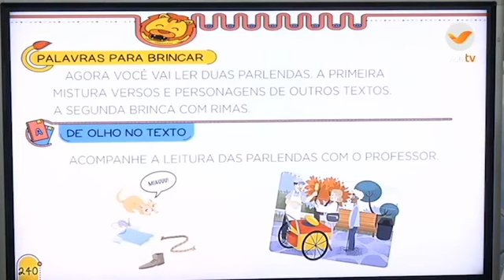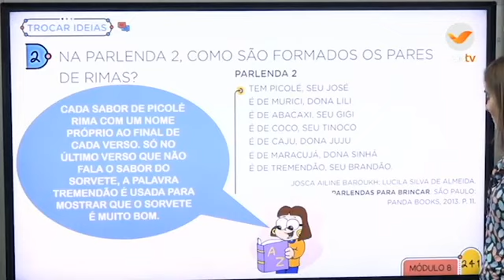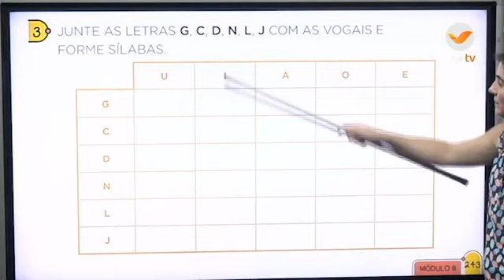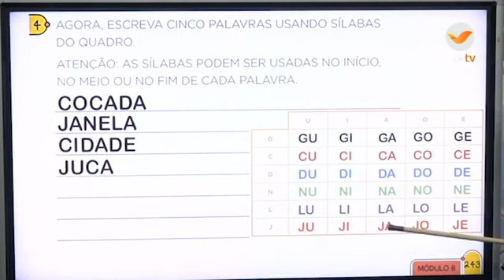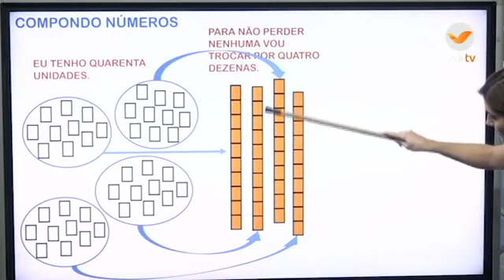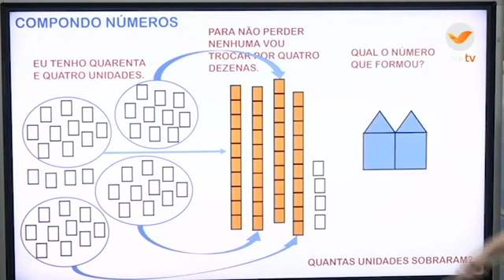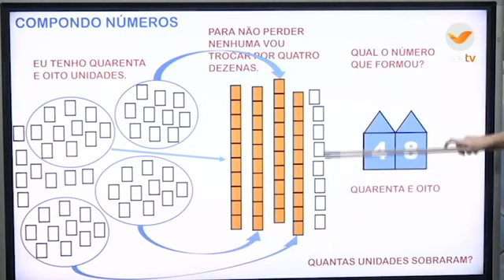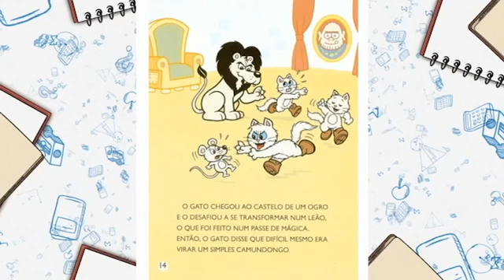64°DIA - TURMA: 1°ANO - MATEMÁTICA 31/08/20